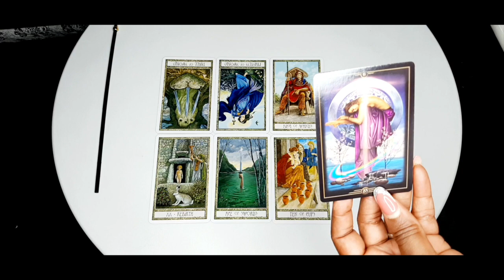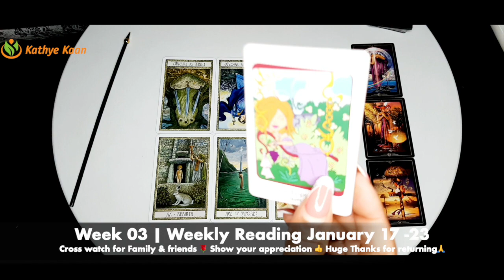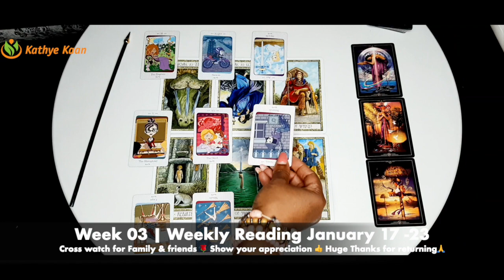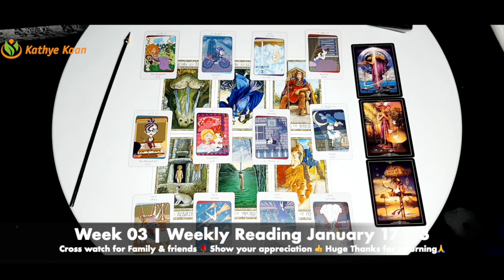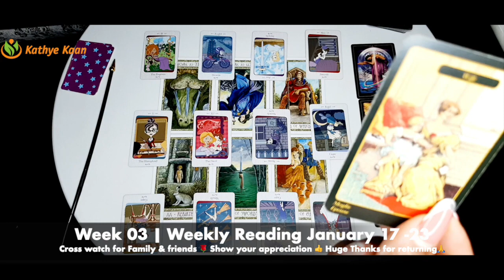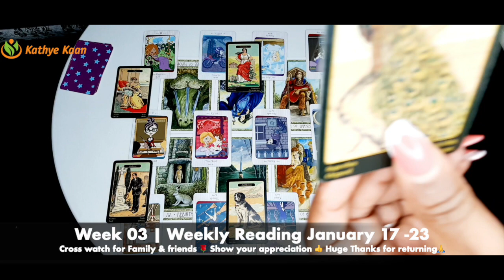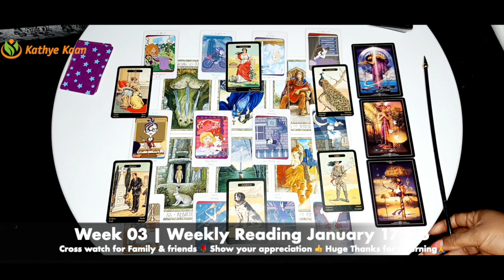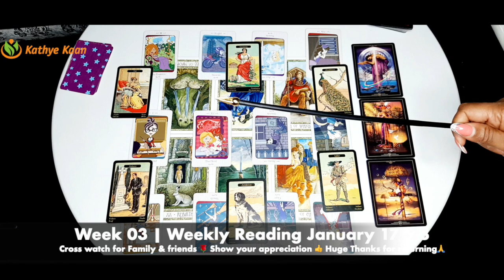CAPRICORN Weekly Reading January 17 to 23🌹 They caught your enemy, Success over a so call friend 💫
CAPRICORN Weekly Reading January 17 to 23🌹 They caught your enemy, Success over a so-call friend 💫 By Kathye Kaan